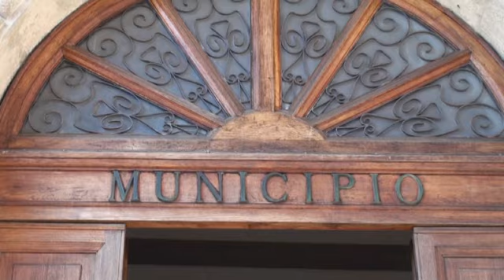Rimini, approvato bilancio preventivo: al centro welfare, lavori pubblici e pressione fiscale